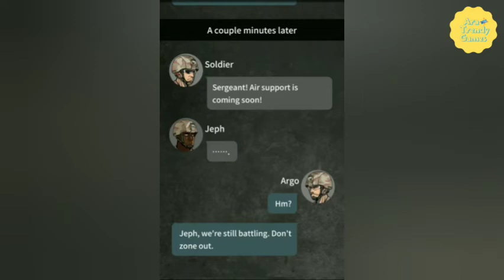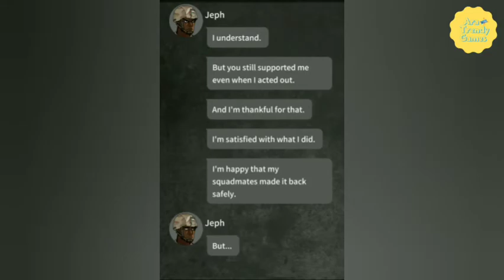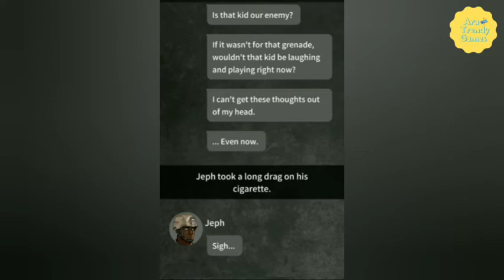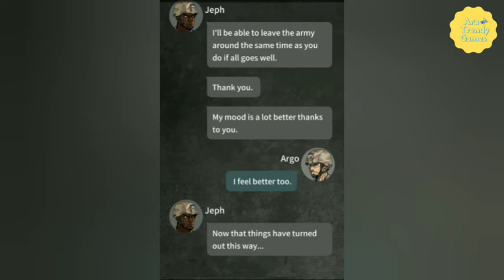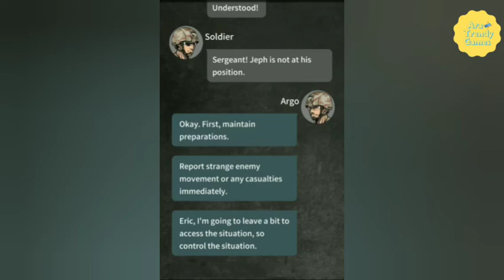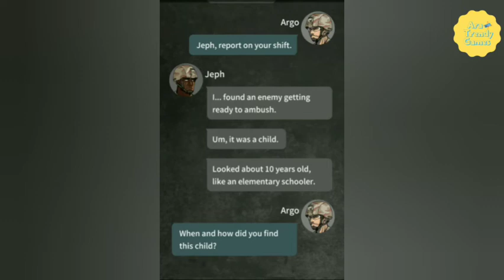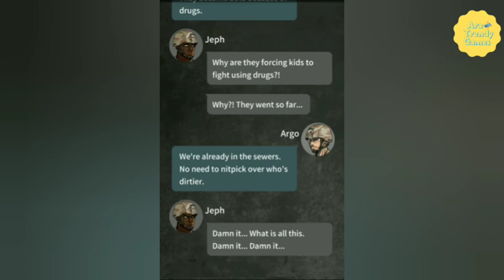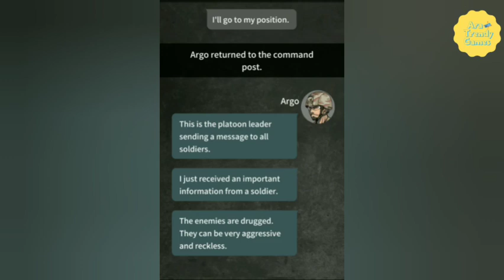Argo's Choice Walkthrough Part 2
Créditos/Credits:
Música/Music: Balloon
Músico/Musician:
URL: @iksonofficial